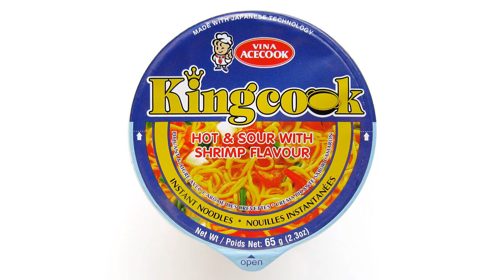No.4700 Vina Acecook (Vietnam) Kingcook Hot & Sour with Shrimp Flavour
Acecook Vietnam (ベトナム)